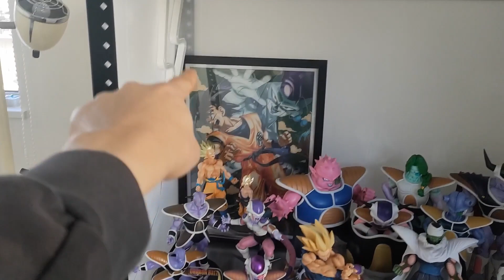【フィギュアケース】将来、改造する事を視野に入れたスチールラック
使用BGM.SE
THE ARCADIUM